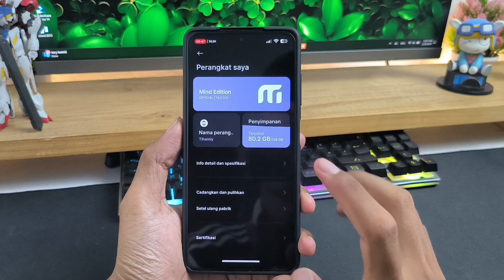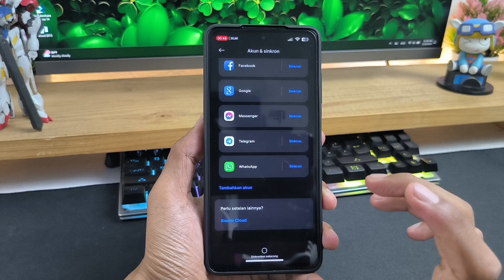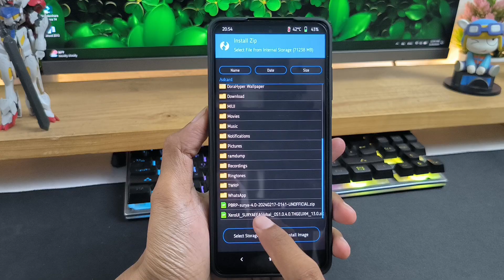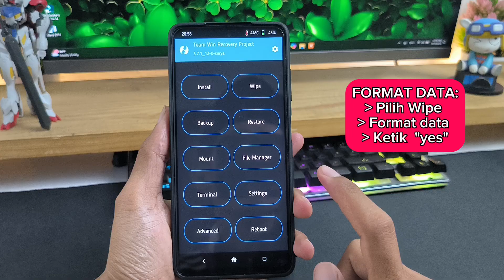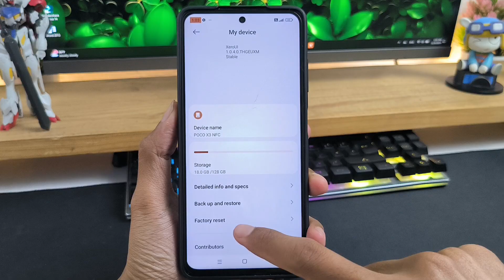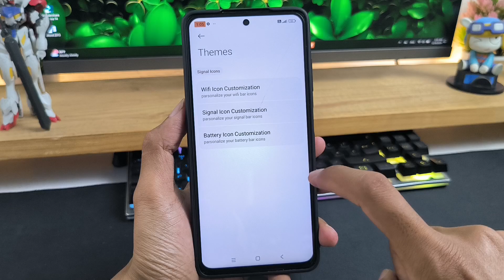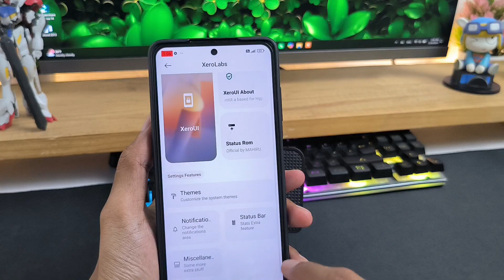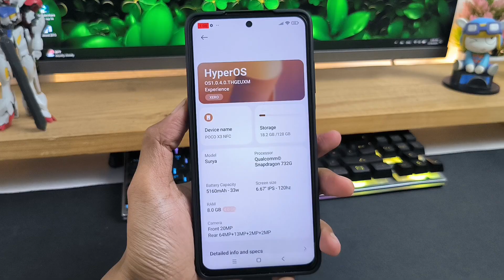Tutorial Install Custom Rom HyperOS Xero UI Di POCO X3 NFC || Banyak Kustomisasi Keren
Tutorial Install Custom Rom HyperOS Xero UI Di POCO X3 NFC || Banyak Kustomisasi Keren Dan Melimpah

Smartphone yang saya gunakan:
- MIUI Mind V14 ke Xero UI HyperOS

Smartphone yang saya gunakan untuk rekam video:
- HyperOS 1.0.9.0

Jika video ini dirasa bermanfaat silakan share ke yang lainnya ya ...
Terimakasih